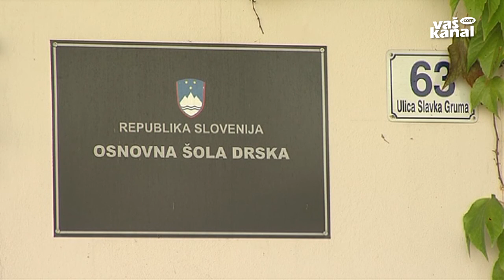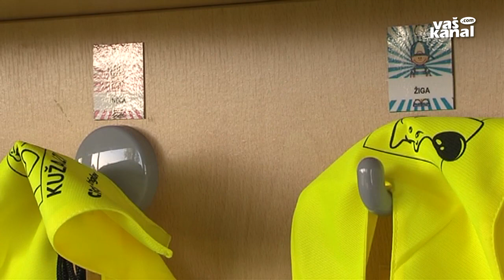Romski otroci v več novomeških šolah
NOVO MESTO - V novomeški občini so že pred leti načrtovali razporeditev romskih otrok iz Žabjaka in Brezja po več osnovnih šolah, a se to ni zgodilo, saj je glavnina šolarjev do tega leta obiskovala Osnovno šolo Bršljin. Z novim šolskim letom pa je občina razbremenila bršljinsko šolo, saj je tam romskih otrok toliko, da je že moteče pri pouku, pravi direktorica občinske uprave Vida Čadonič Špelič. Začeli so s prvošolčki.